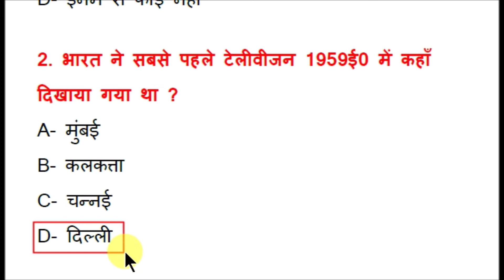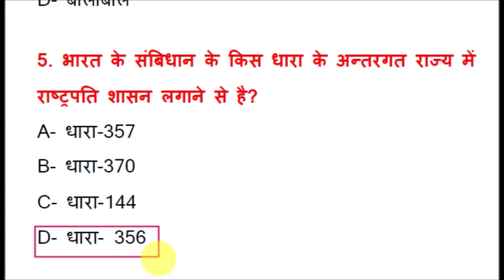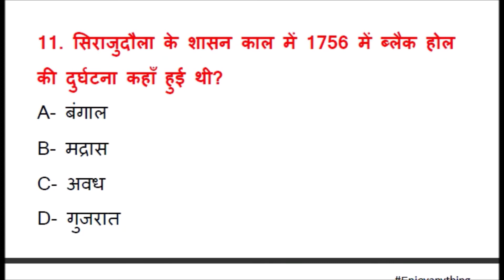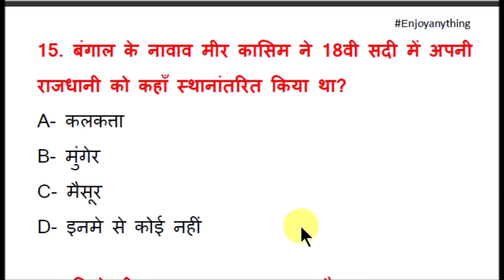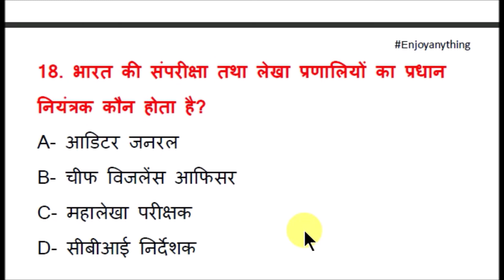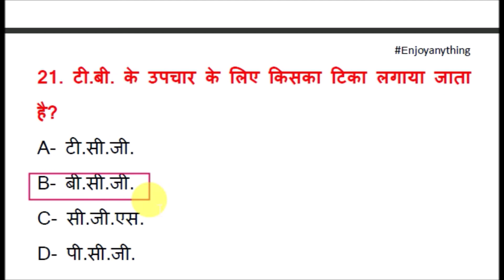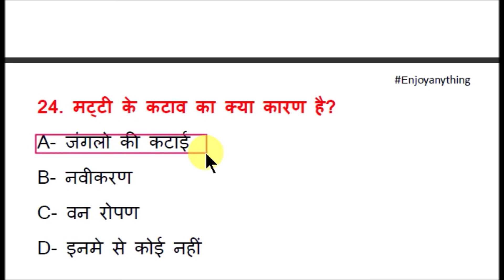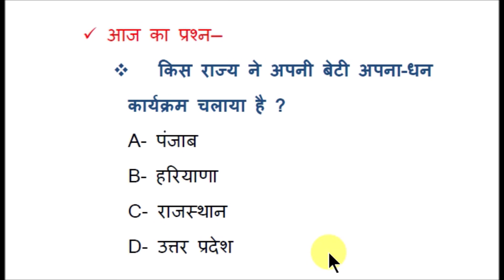इंडियन आर्मी में अब तक के पूछे गए धमाकेदार प्रश्न | army question paper | army practice set -18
The best questions among the questions asked in the Indian Army,
Today, in this video, I will tell you about the top question of Army, which will help you a lot in your exam,
So, watch the video from start to finish.

  indian army question paper2019
indian army question paper 2020
indian army question paper in nepal
army important question in hindi
army important question
army important question gd
army questionpaper 2019
army question paper 2020
army question and answer
army sample paper gd
army sample paper gd 2019
army sampale paper 2020
army gd practice set
army gd practice set paper
army gd ke liye best book
army gd exam paper
army gd book 2020
army gd science class
army gd science question in hindi
army gd gk question in hindi
army gd gk
army gd gs question
army gd gk question and answer
army gd test2020
army gd tast paper 2019
army gd test paper
army gds test
 army gd test paper online